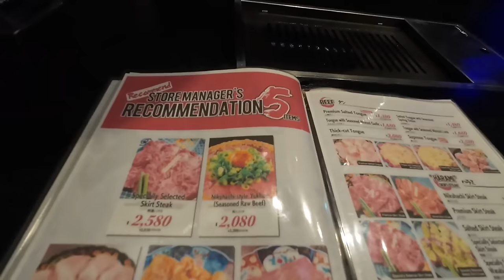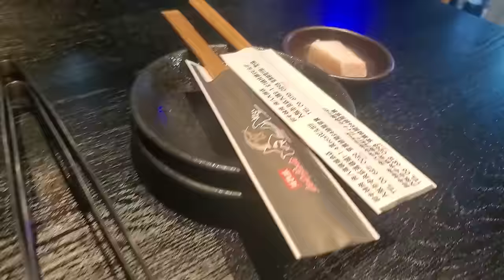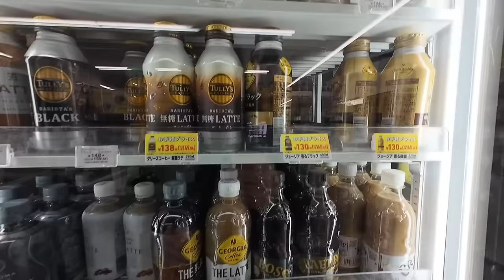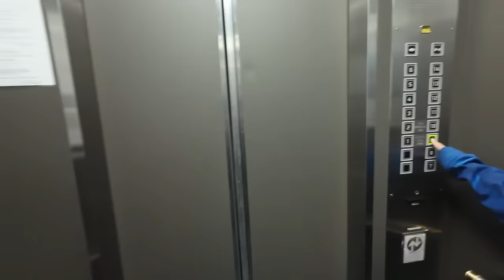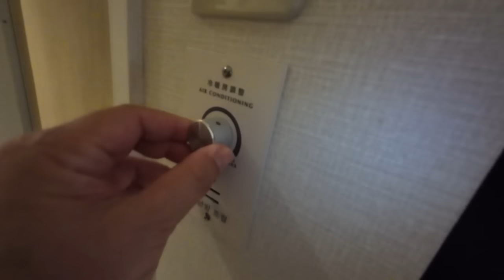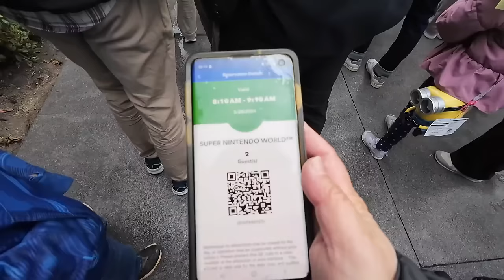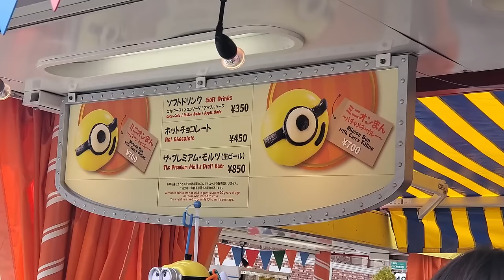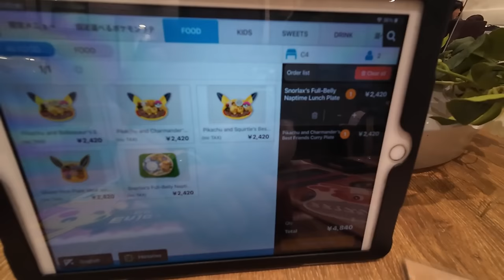First 24 Hours in Osaka 🇯🇵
This is the first video of our short trip to Osaka, Japan. We stopped by a Japanese 7-Eleven, Universal Studios, and had dinner at the Pokémon Café in Osaka.

Below will be information and addresses of places and restaurants we went to if you are interested in visiting one day:

Yakiniku Nikuhachi Dotonbori
和牛焼肉 肉八 道頓堀本店〜大阪焼肉〜難波焼肉〜
Chome-1‐1‐point B１F Chuo Ward, Osaka, 542-0071, Japan

Sotetsu Grand Fresa Osaka Namba
相鉄グランドフレッサ 大阪なんば
1 Chome-1-13 Nipponbashi, Chuo Ward, Osaka, 542-0073, Japan

Pokémon Cafe Osaka
1 Chome-7-1 Shinsaibashisuji, Chuo Ward, Osaka, 542-8501, Japan

0:00 Intro/Yakiniku
9:07 Short 7-11 Tour
12:59 Hotel Tour
17:33 Universal Studios Japan
28:17 Pokémon Cafe Osaka
33:49 Conclusion